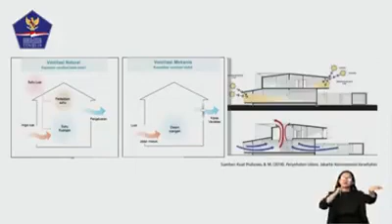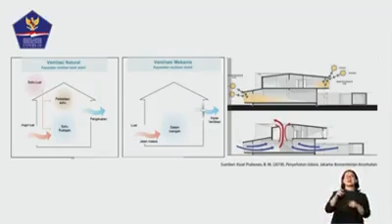COVID19 MENULAR LEWAT UDARA INFO KURANG TETAP